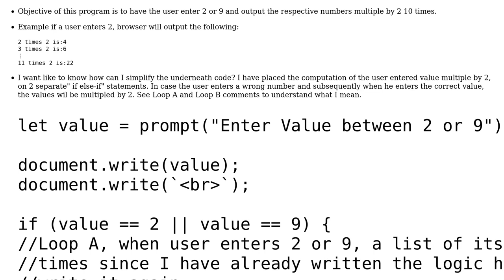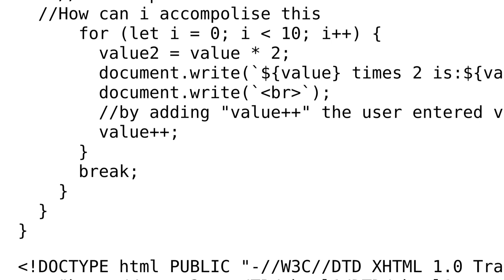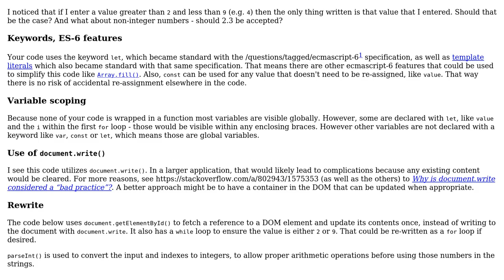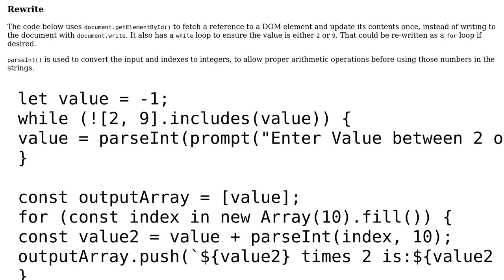Code Review: Show list of numbers 1-10 multiplied by user entered number (2 Solutions!!)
Code Review: Show list of numbers 1-10 multiplied by user entered number

With thanks & praise to God, and with thanks to the many people who have made this project possible! | Content (except music & images) licensed under CC BY-SA | Music | Images & others | With thanks to user user3397791 user SAM OnELA user Malachi user Chris Wright user 200_success and the Stack Exchange Network Trademarks are property of their respective owners. You are responsible for your own actions.